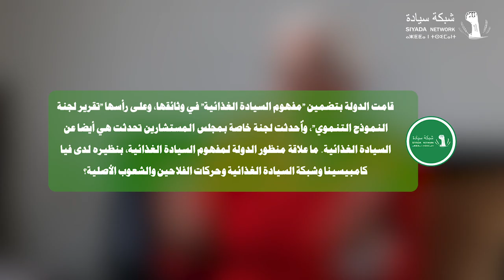الحلقة السابعة من حوار دكتور نجيب أقصبي: مفهوم السيادة الغذائية لدى الدولة وحركة فيا كامبسينا وسيادة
قامت المغرب بتضمين مفهوم السيادة الغذائية في وثائقها، وعلى رأسها تقرير لجنة النموذج التنموي، كما شكلت لجنة خاصة بمجلس المستشارين تحدثت هي أيضا عن السيادة الغذائية. ما علاقة منظور الدولة لمفهوم السيادة الغذائية بنظيره لدى حركة فيا كامبسينا وشبكة سيادة وحركات الفلاحين والشعوب الأصلية؟